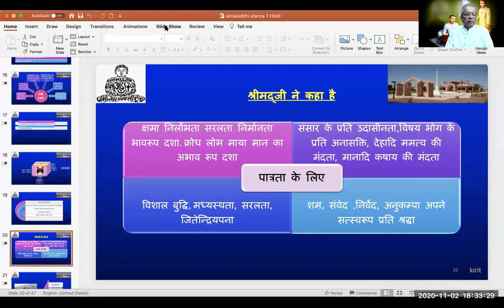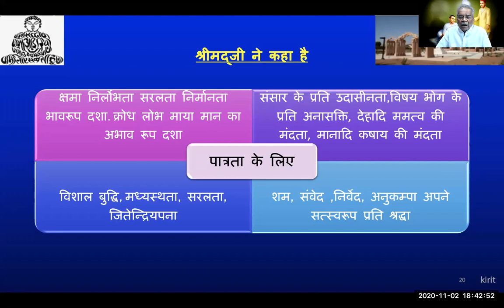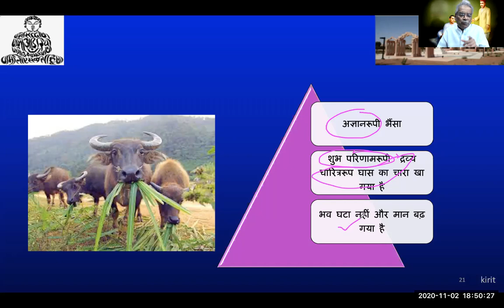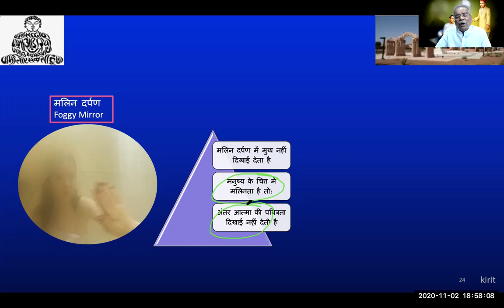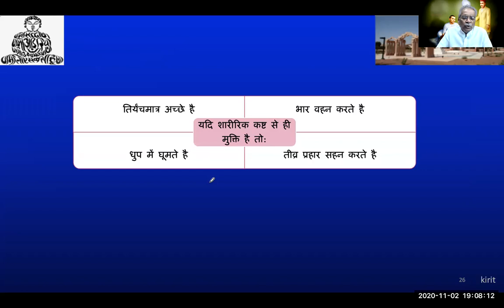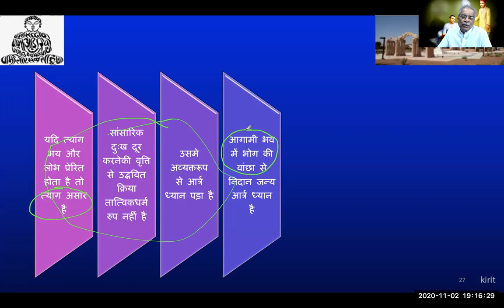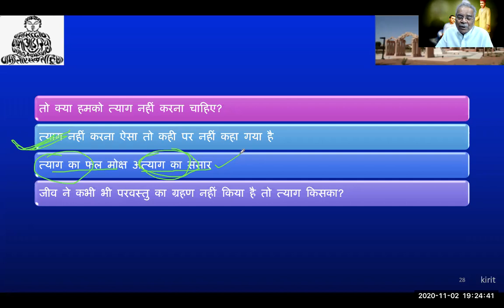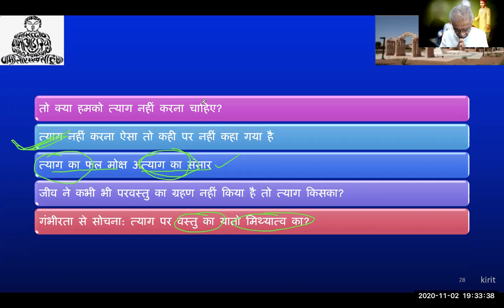Atmasiddhi Shastra (Hindi) - Stanza 7 Part 4 of 8